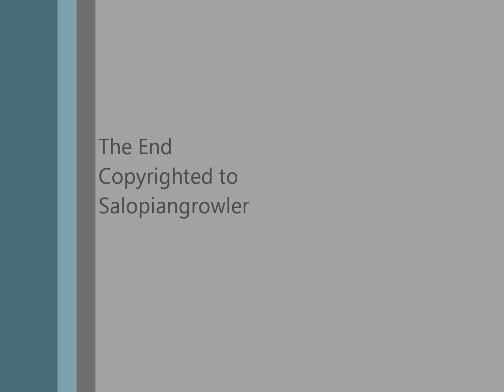1Z22 Dumbarton Central - Exeter st Davids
37069 and 608 give it some out of Shrewsbury